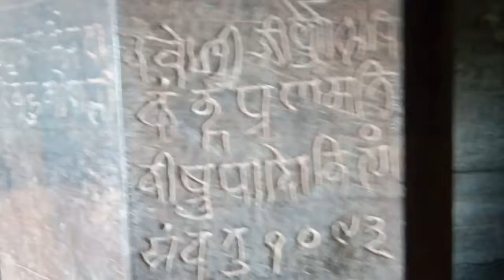July 5, 2018